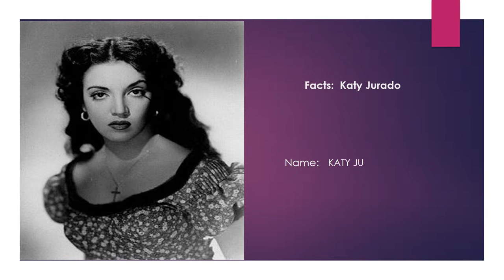Facts of Katy Jurado, biography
Know more about Katy Jurado biography, net worth, and career.

Katy Jurado
Mexican actress, Katy Jurado was born on January 16, 1924. Famous actress from Hollywood movies in the 1950s and 1960s.